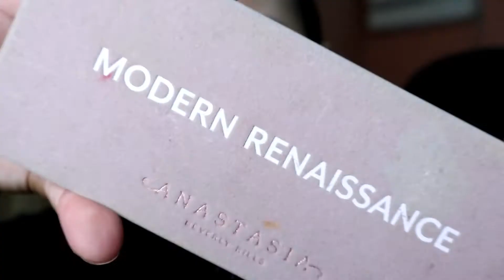Easy Halloween Pumpkin Look | PH | Taglish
Enjoy this Halloween Make Up Look that is easy to recreate :)